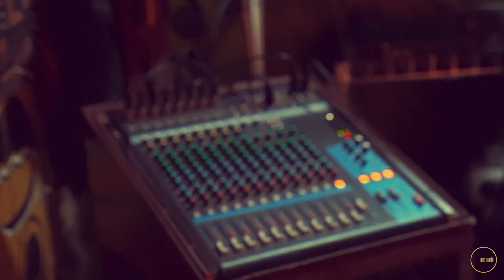Bassekou Kouyate & Amy Sacko ‘Djudjon, L’Oiseau de Garana’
Bassekou Kouyate & Amy Sacko ‘Djudjon, L’Oiseau de Garana’ The latest album by the Malian griot couple is centred around Bassekou Kouyate's adventurous life journey together with his wife, the worldwide praised singer, Amy Sacko. The Garana natives invites us on an intimate journey into their musical universe. It is also an invitation to travel to the source where it all began for Bassekou and his other long-time companion, his N’goni. Bassekou Kouyaté reveals the secrets behind the beautiful love story between himself and his instrument. Amy and Bassekou chant to us about their fears and hopes for the future, give philosophical advices and sing tributes to important people of present and historical society of the Bambara Empire. New texts and re-interpretations of ancient texts, song in Bambara and Peul.
Bassekou Kouyate is the undisputed world master of the N’goni, a virtuoso, a pioneer of innovation, as well as a stronghold of tradition. He gave the ancient instrument noble notes and made it shine on international stages with legends like Youssou N'Dour, Ali Farka Toure, Toumani Diabate, Bela Fleck, Taj Mahal, Eliades Ochoa, Damon Albarn, Michael League, Carlos Santana, U2 and Taj Mahal.
In past recordings, Bassekou was one of the key musicians on Ali Farka Toure's posthumous album 'Savane', he played in the Symmetric Trio with Toumani Diabate, and was part of Taj Mahal's 'Kulanjan' project. Bassekou has won several BBC awards for his celebrated debut album 'Segu Blue' (Outhere Records) and was Grammy-nominated for the follow-up 'I speak fula' (Outhere Records). He has played hundreds of concerts across the globe, sharing the stages with everyone from Paul McCartney to John Paul Jones and Bono. Amy Sacko has all along had her own solo carrer as well as as touring the world for decades with the family band Bassekou Kouyaté & N’Goni Ba.
Djudjon, L’oiseau de Garana is the first album by Bassekou and Amy, that has been produced in Mali, entirely by Malians. It was recorded by Bassekou’s son Madou Kouyate, on location in their village Garana, and co-produced by Bassekou and his friend Ibrahim Kaba. Kaba insisted in letting Bassekou play from his heart, and with a natural sound that is not aimed towards a Western audience, but focuses telling the universal story of his and Amy’s roots. Both Amy and Bassekou are like unpolished diamonds: Ali Farka called Bassekou “Malis Black Diamond”. On this album they are at home. The album is a tribute to their tradition, their ancestors and to their local society. Djudjon, L’oiseau de Garana takes the listener on
a journey to deeper places in the soul, on a trip to the earthly roots that connects humanity. It is Mali Blues at its best!
LINE UP Bassekou Kouyate Ngoni Solo & Vocals, Amy Sacko Vocals, ,Barou Kouyate Ngoni Bas / Binan
Diabate Ngoni Bas, Madou Kouyate Ngoni Bass, Mohamed Kossebe Dum-Dum.
TITLES 01 BATOU 04:28, 02 DJONKOLONI 04:25, 03 GARANA 05:49, 04 DJAMA 04:21, 05 SEYDOU NANTOUME 05:49, 06 DAMA NDIAYE 04:13, 07 BARO 04:53, 08 DJEITIMBA 05:21, 09 TCHE DJAN 06:29, 10 DOMBA 05:19, 11 NDJARO 06:40,12 MACINA 03:29. Total Playtime 58:76.
Music composed by Bassekou Kouyate. Texts by Amy Sacko & Bassekou Kouyate. Produced by Bassekou Kouyate & Ibrahim Kaba Executive Production Ibrahim Kaba, K’Mam Productions Recording Engenier Madou Kouyate. Recorded on set in Garana. Mixed by Madou Kouyate Studio MBK. Post - Co production by Carolina Vallejo. Mastered by Tom Leader.
Supported by KODA CULTURE